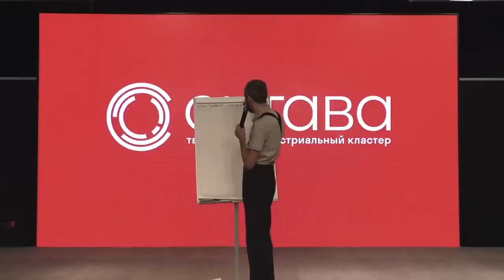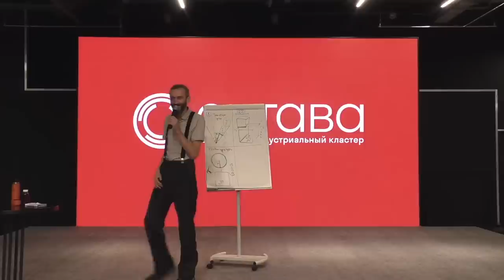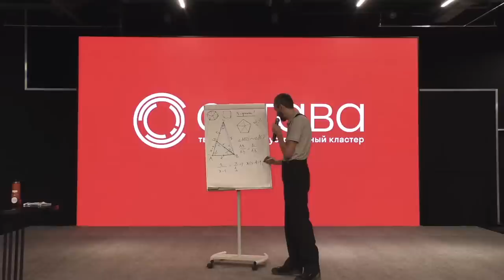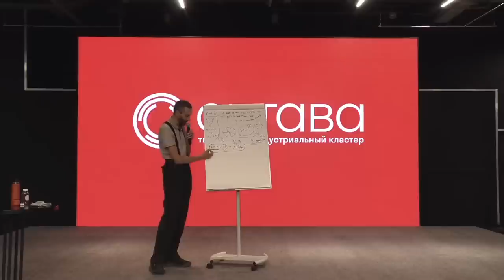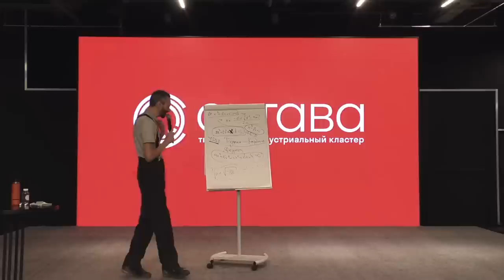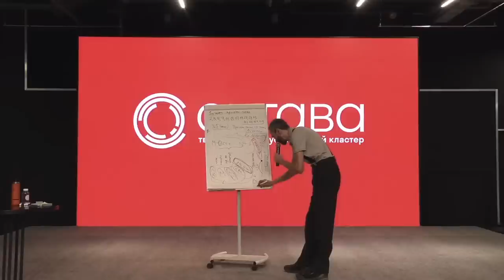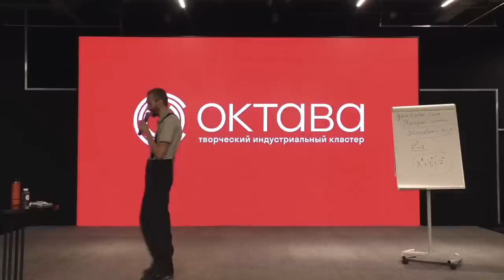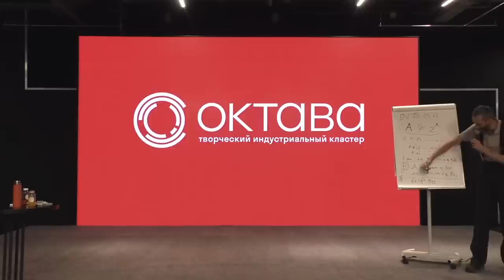ЗНАМЕНИТЫЕ ПРОБЛЕМЫ ШКОЛЬНОЙ МАТЕМАТИКИ. ЛЕКЦИЯ В ТУЛЕ 14 НОЯБРЯ 2022 ГОДА